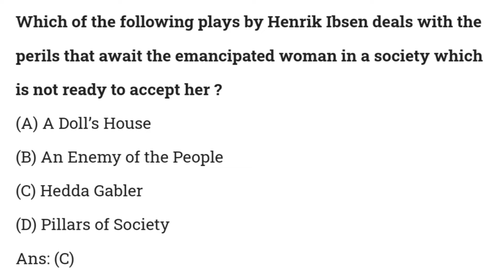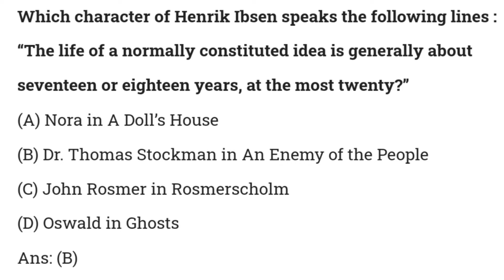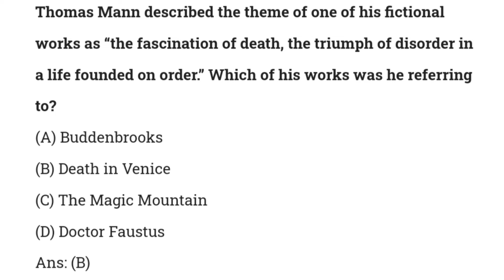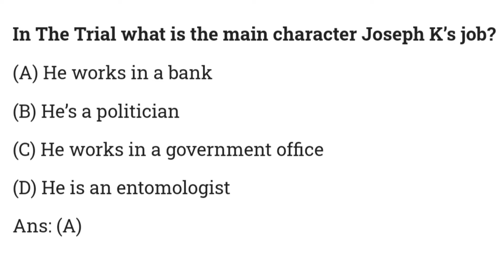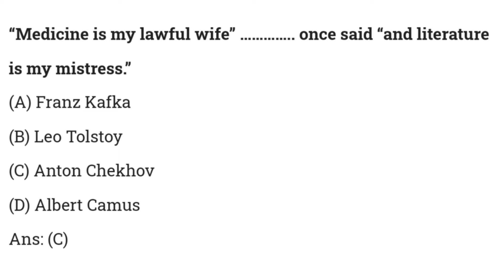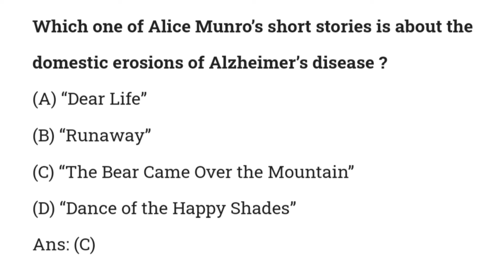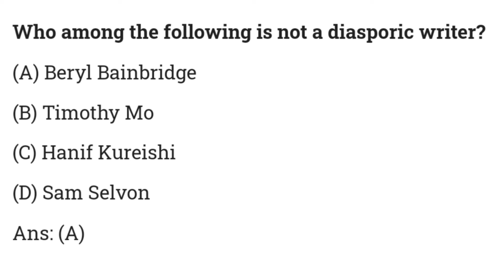Most Important MCQ for World literature - Russian, French, Australian, Canadian | UGC NET | Part 2